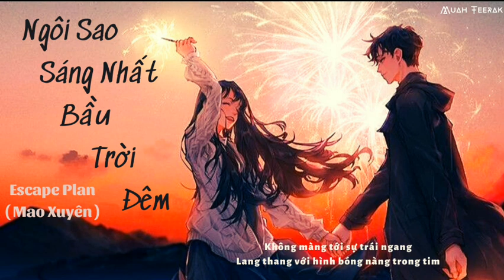[1hour] Ngôi Sao Sáng Nhất Bầu Trời Đêm - Escape Plan ( Mao Xuyên ) | 夜空中最亮的星